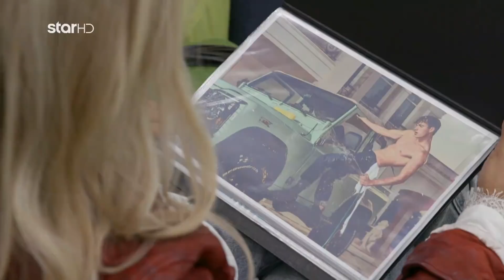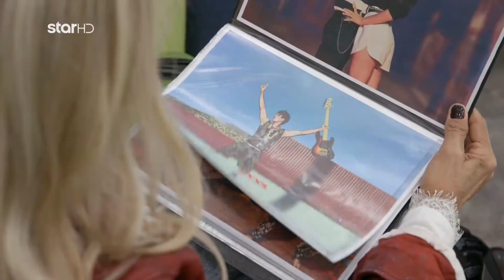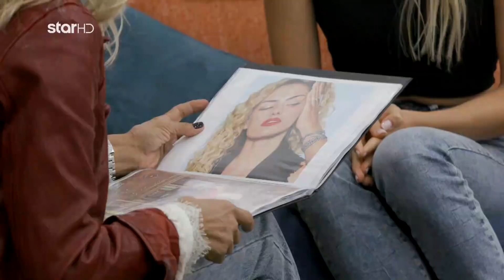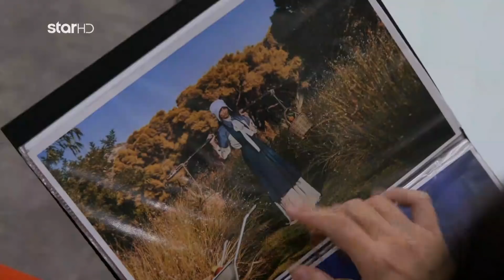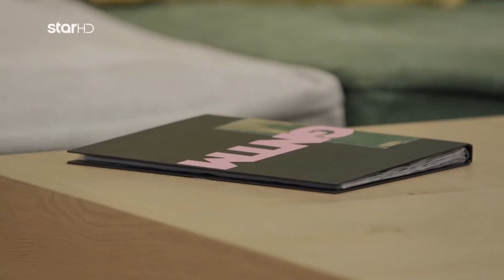GNTM 4 | Τα μοντέλα πέρασαν από casting. Ποιοι ξεχώρισαν και ποιοι όχι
Greece's Next Top Model - 4ος κύκλος - Boys & Girls
27ο Επεισόδιο - πρώτη μετάδοση: 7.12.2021

Κάθε Δευτέρα και Τρίτη στις 21:00